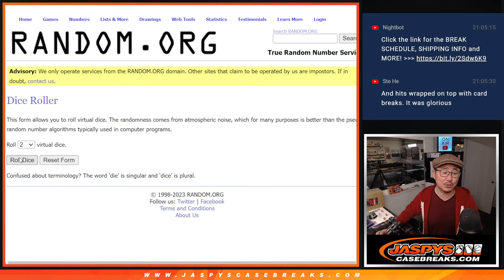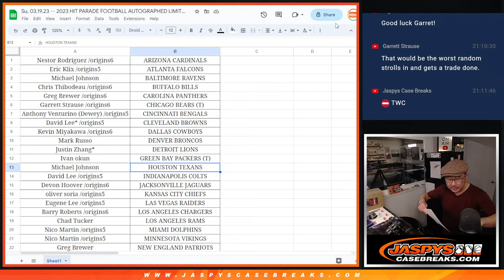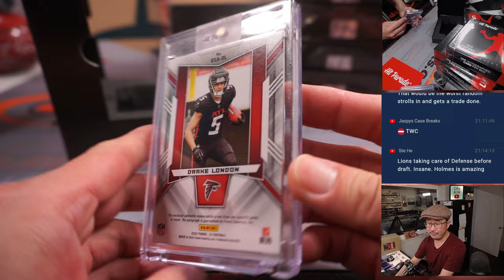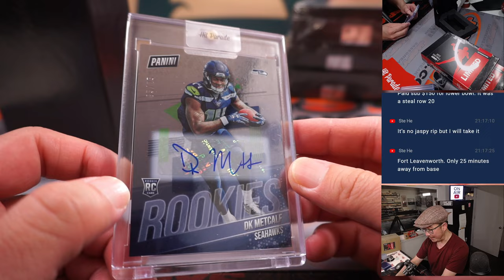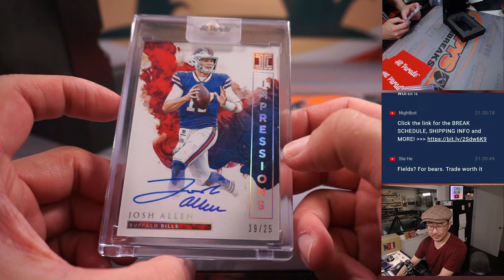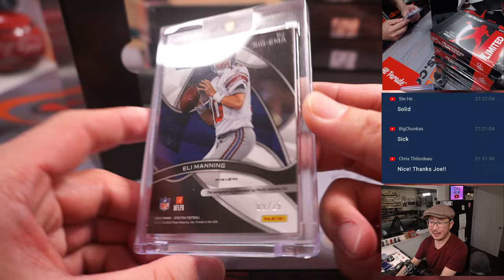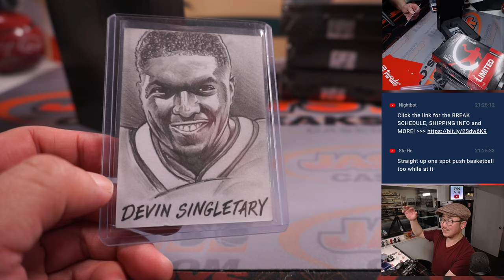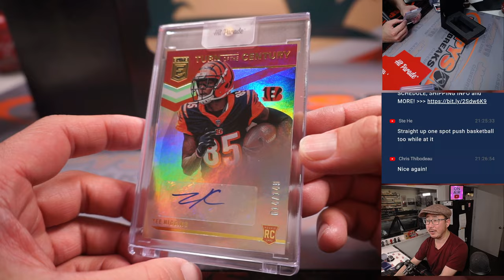Su, 03.19.23 -- 2023 HIT PARADE FOOTBALL AUTOGRAPHED LIMITED EDITION S1 - DUAL CASE BREAK #3 *RT*